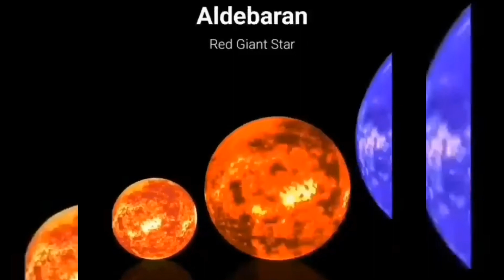size comparison of some moon, planets ,and stars,and universe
Join me in this mind-blowing journey through the cosmos as we explore the vastness of space with a size comparison of moons, planets, stars, and even the universe itself! From the smallest moons to the largest stars, we'll delve into the awe-inspiring scale of celestial bodies, giving you a newfound appreciation for the wonders of the cosmos. Prepare to have your perspective of the universe forever changed!